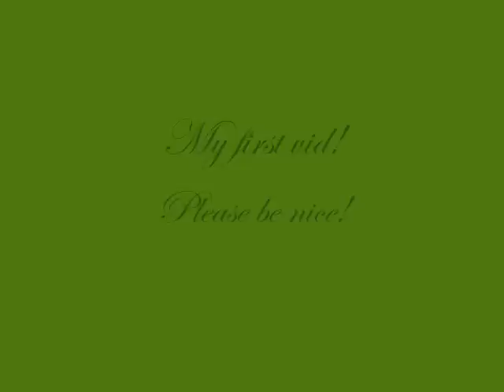FullMetal Alchemist in Yay Crack!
***I DO NOT CLAIM OWNERSHIP OF THE ANIME OR SONGS USED IN ANY OF MY VIDEOS***